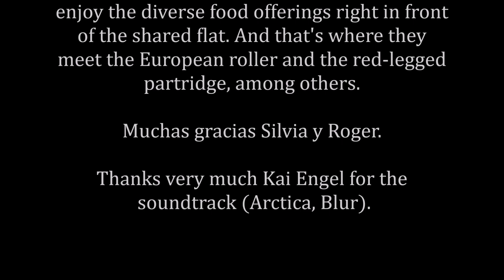Little Owl & Rabbit Flatshare | Steinkauz-WG am Wegesrand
When little owls and a gang of rabbits inhabit the same field cairn in Catalonia, there is bound to be stress. Mostly, however, owls and rodents enjoy the diverse food offerings right in front of the shared flat. And that's where they meet the European roller and the red-legged partridge, among others.

Wenn Steinkäuze und eine Kaninchen-Gang den gleichen Feldsteinhaufen in Katalonien bewohnen, gibt es schon mal Stress. Meist aber genießen Eulen und Nager die vielfältigen Nahrungsangebote direkt vor der WG. Und treffen dort unter anderem auch auf Blauracke und Rothuhn.